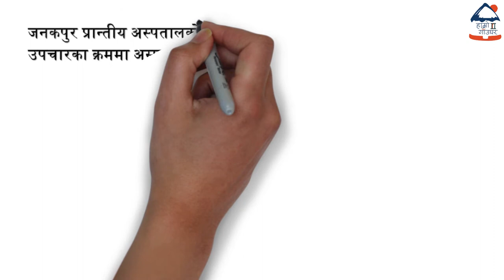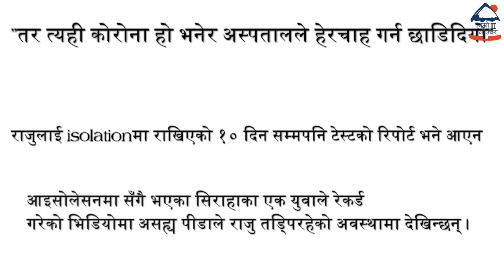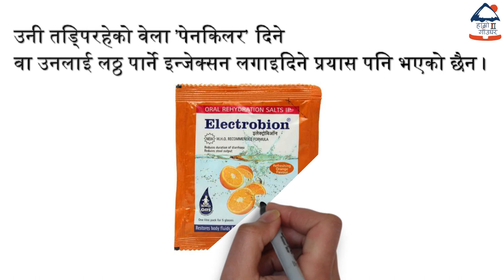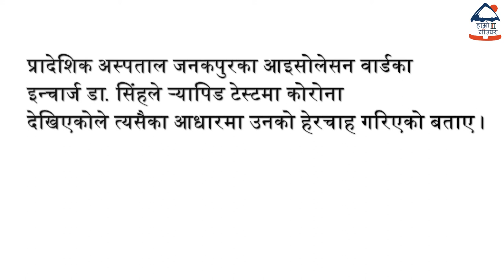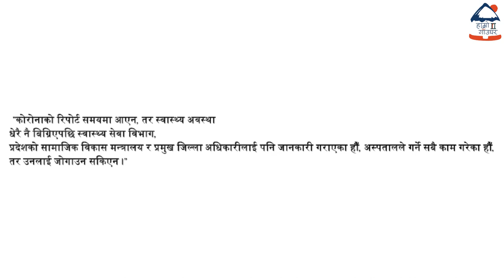ज्यान बचाउन देश फर्केका १६बर्षे युवाको तड्पीतड्पी मृत्यु।कोरोना नलागेको पुष्टी पखालाले गयो ज्यान।